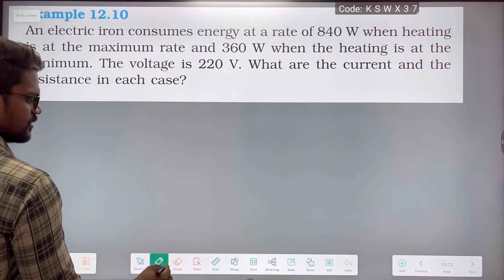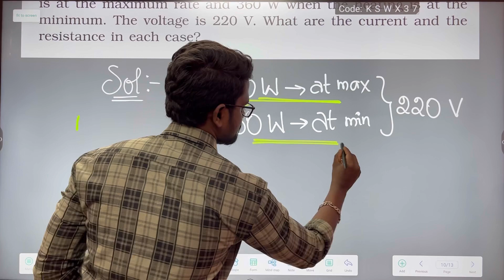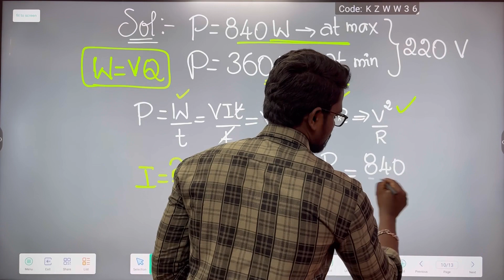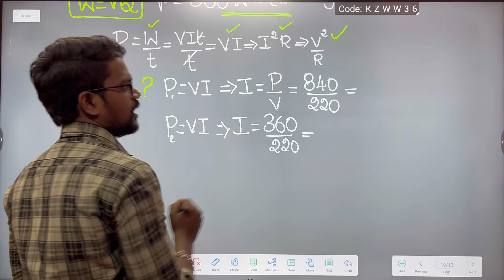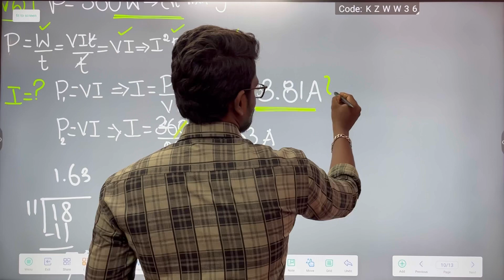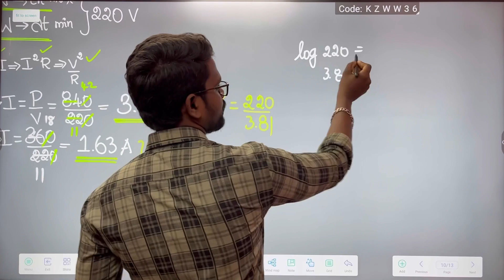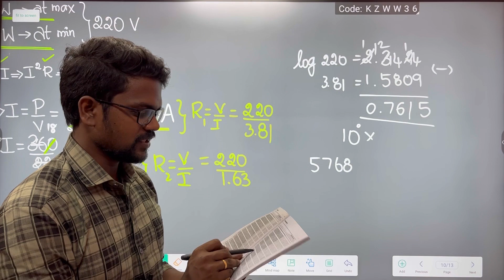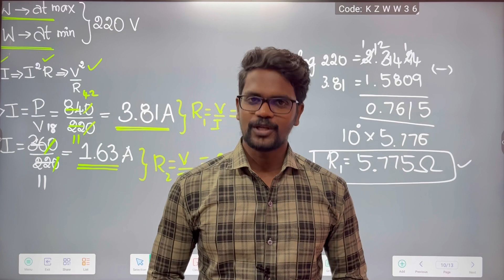Electricity|Example 12.10|Solution|NCERT|CBSE|Class 10|Physics|Tamil|Muruga MP#physics10#murugamp